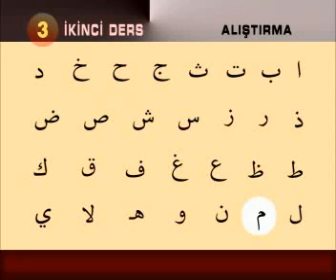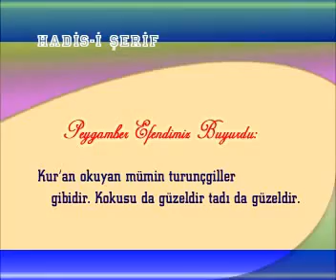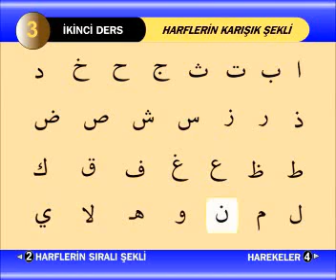Aprann Etan an Pati 2 - Lèt 2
Aprann koran Altènatif